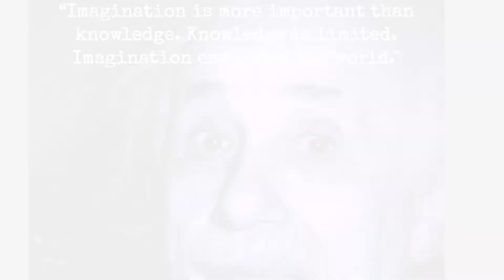Beauty of Imagination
for Honors College project